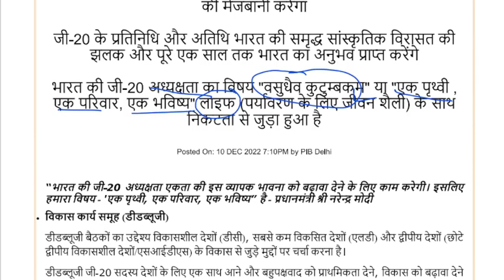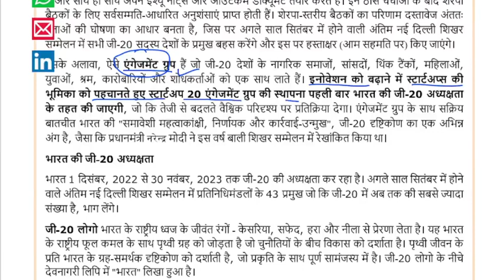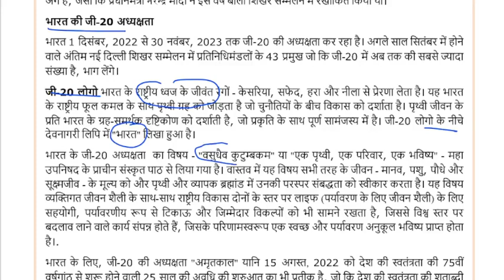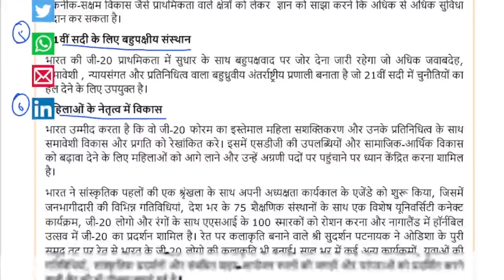G20 And Indian Presidancy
ias result, pre result, civil services result, result, Name wise list
name wise result, UPSC prelims, IAS prelims, UPSC exam, UPSC, IAS, IPS, Civil Services
Prelims
PT
Answer Writing
Essay
List
Best Coaching
IAS Exam
Pre result,mains result,final result,Trending Video,Best Video,mock interview,mark sheet,Drishti IAS,UPSC exam,UPSC prelims,exam,current affairs, mains preparation
UPSC Result, cut-off, final result, cut-off marks, Civil services, pre, prelims, mains, exam